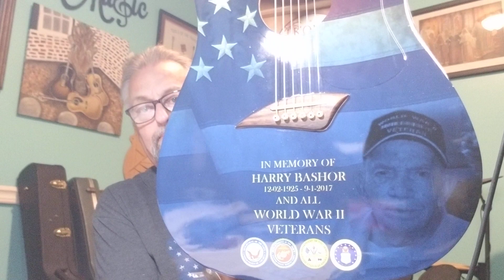#1145 GOOD SATURDAY MORNING 11/11/2023. "BATTLE HYMN OF THE REPUBLIC"